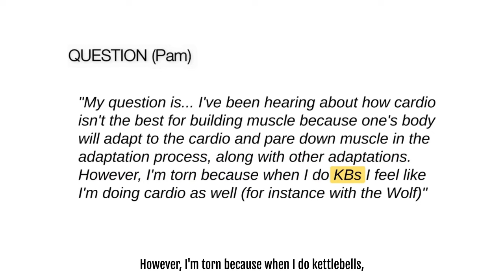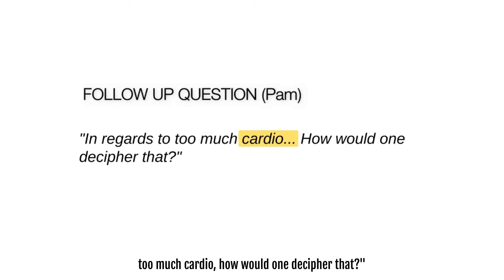Does “Kettlebell Cardio” Interfere With Muscle Gain? And How Would You Know?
👉 For “physiologically sound cardio” that train your heart and lungs without damaging them, and build muscle and strength…

Use the “beginner” and “intermediate” protocols found in this set of programs.

Or fully embrace autoregulation with these proven plans.

👉 If you feel the “need” to train / workout daily, use this program.

👉 If you recently bought a program, please finish it and send me your results before buying another.
I got this question from Pam over the weekend which I thought I’d pass along to you, because it poses an interesting question.

Here it is:

“My question is… I’ve been hearing about how cardio isn’t the best for building muscle because one’s body will adapt to the cardio and pare down muscle in the adaptation process, along with other adaptations. However, I’m torn because when I do KBs I feel like I’m doing cardio as well (for instance with the Wolf)”

Here was my response:

“Great question.

It depends on the "type" of cardio.

Training for a marathon and lifting maximum weights are at odds with each other and the body's resources.

It used to be that we thought "traditional steady-state cardio" interfered with muscle building. That's not exactly true. Too much of it does.

One of the benefits of KB training is that we can train the heart (for health) and build muscle / get stronger "at the same time" using the appropriate loading parameters, like the finishers in "Burn" or the various programs like 'The Wolf,' in MKM.

The cardiovascular adaptation is going to be different based on the activity, but with both "Burn" and the MKM programs, people find their "cardio better" while having grown some muscle.”

Pam then sent me a very astute follow up question:

“In regards to too much cardio... How would one decipher that?”

A couple of years ago, a client of mine and I did a “challenge” together, because he likes challenges.

It was very simple:

Swings + Push Ups - 100 of each - every day. 5 to 6 days a week.

The results?

Well, based up on all the other “Swing Challenges” you’ve read about, you’d expect me to say something along the following:

“Body fat melted off me like butter in a pan on a hot stove…”

But that was NOT the case.

In fact, the exact OPPOSITE occurred.

I actually lost muscle, and GAINED body fat.

Sounds strange, doesn’t it?

But it’s not dissimilar to folks who start running for marathons, and pack on the pounds/kilos as a result.

What happened?

Simple.

My mind overrode my body and my body couldn’t keep up.

It produced too much cortisol in response to the “too much stress,” which then created a negative hormonal cascade, which fattened me up.

So THAT’S how you know if you’re doing too much cardio.

Too much of anything, really.

And that’s exactly why most of my programs are 3 days a week - not 5 or 6.

[NOTE: I do have some programs that are 4,5, or 6 days a week. BUT, they use abbreviated training durations - 15 to 30 minutes - and/or active recovery strategies.]

And that’s also why I’m such a big fan of AUTOREGULATION, versus PRESCRIBED sets and reps.

And it’s also why if you email asking me “how many sets are ‘good’” or “how many sets are ‘enough’” I won’t give you a specific number and will re-explain autoregulation to you.

That’s again because, it’s now how much work you can do…

It’s how much work you can recover from so that you get the results you’re after.

So for best results:

[1]  Train 3 days a week.

[2]  Train between 15 and 45 minutes each session, depending on what you can handle.

[3]  “Bake” your “cardio” into your strength/muscle building programming using autoregulation and physiologically sound work-to-rest ratios.

[4]  Walk and do mobility work on your “off” days.

[5]  If you’re feeling stressed, increase your active recovery measures: Walking, diaphragmatic breathing, contrast showers, sauna, whirlpool, funny movies.

Stay Strong,
Geoff